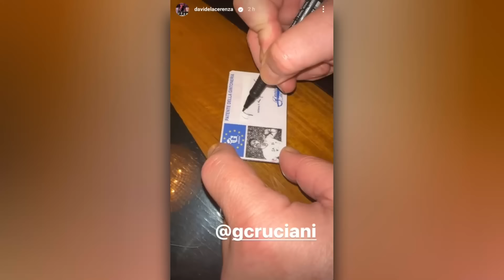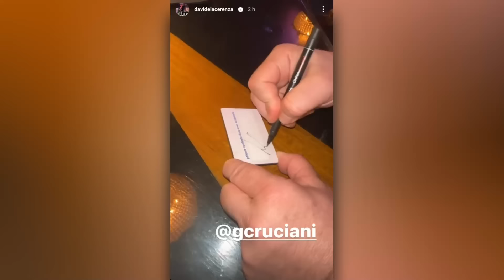Arriva Filippo Champagne - La Zanzara 27.6.2023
Filippo Champagne, al secolo Filippo Romeo, libero pensatore e tenace bevitore, riscuote successo sui social documentando le sue dissolute serate milanesi, molte delle quali consumate nella Gintoneria di Davide Lacerenza.
È la prima clamorosa partecipazione di Filippo al programma di Cruciani & Parenzo, e da quel momento la Zanzara non sarebbe stata più la stessa.

Dalla diretta video de LaZanzara (Radio 24) del 27 giugno 2023